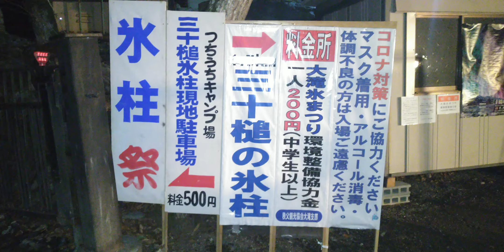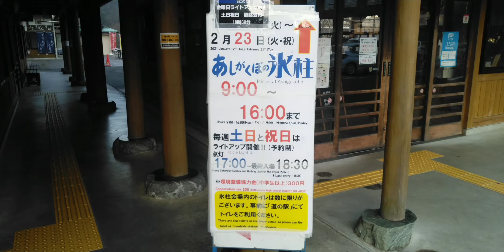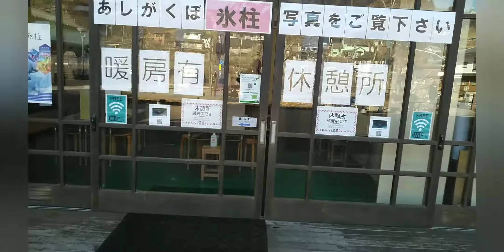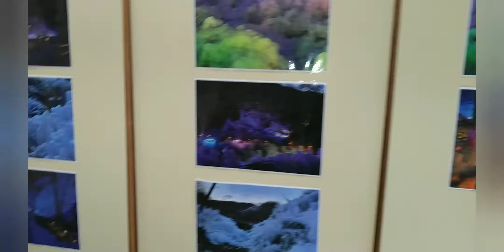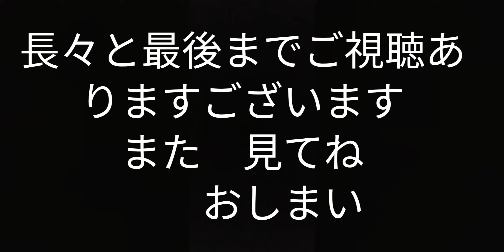ノーマルサンバーで１泊２日の車中泊しました 秩父の氷柱見て来ましたよ